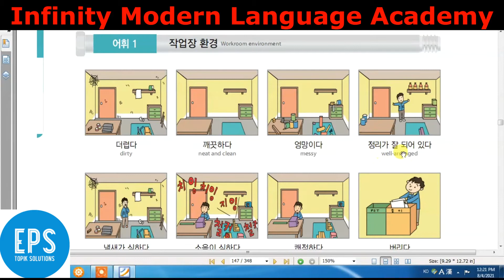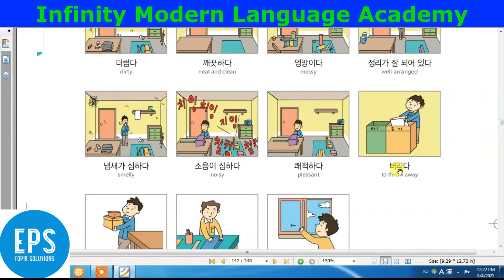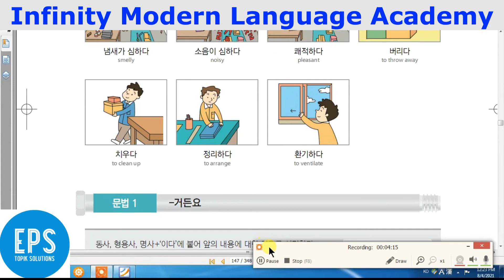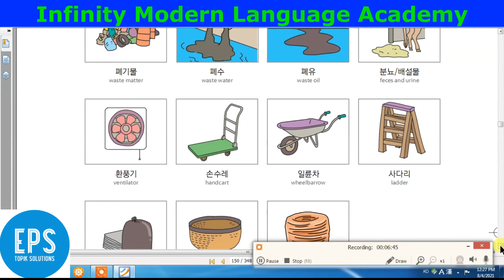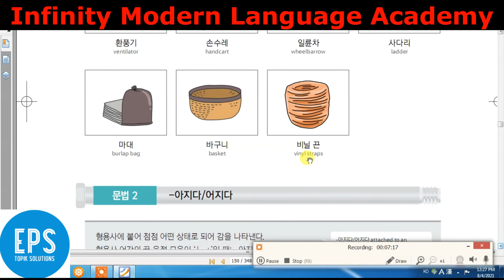EPS TOPIK New Syllabus Chapter 44 Vocabulary